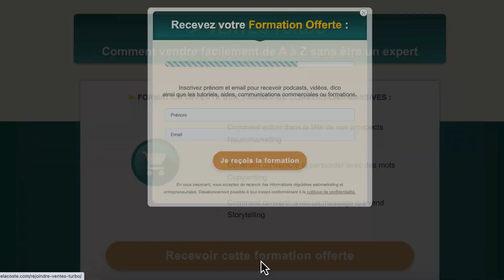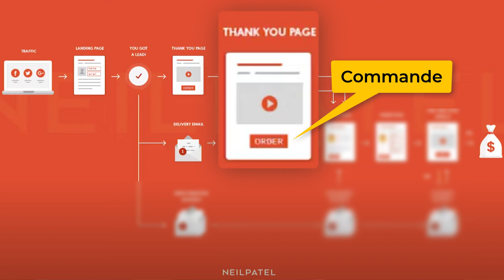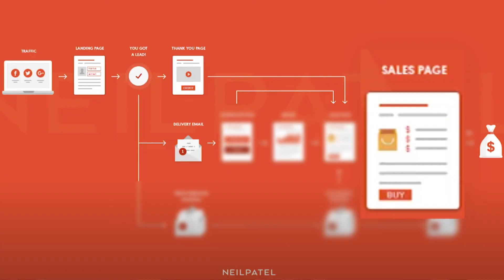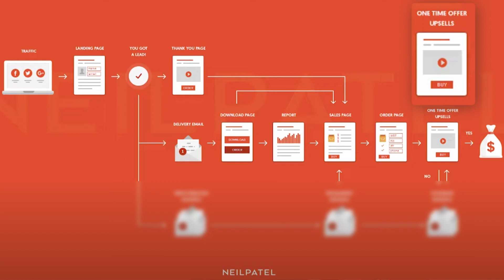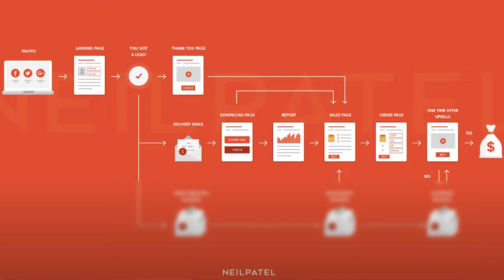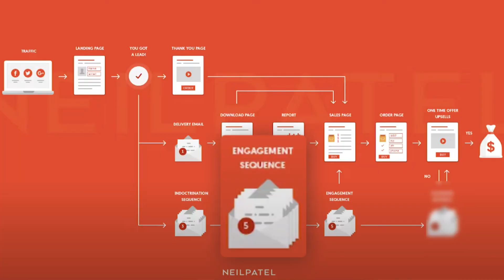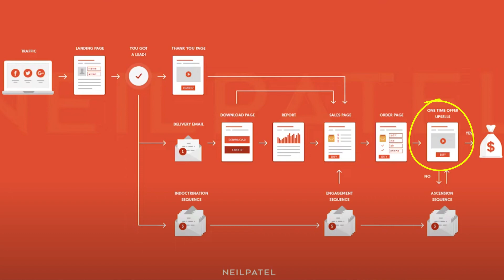Comment Faire un Tunnel de Vente comme NEIL PATEL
Comment Faire un Tunnel de Vente comme Neil Patel ➤ pour créer sa formation en ligne de zéro

📌 Créez votre 1er tunnel gratuit avec Système io (lien de partenariat)
📌 Créez votre 1er tunnel gratuit avec ClickFunnel (14 jours gratuits) (lien de partenariat)

Dans cette vidéo, je vous montre comment le marketeur de Ubersuggest fabrique ses tunnels de conversion. Quand il s'agit de vendre en automatique sur internet, la création d'un funnel reste ce qu'il y a de plus efficace. Que ce soit en utilisant system io, clickfunnel ou tout autre système, même gratuit, apprendre des meilleurs est une nécessité.
00:00 - Intro : Neil Patel
00:23 - Un tunnel de vente, c’est quoi ?
01:38 - Comment mettre en place un tunnel de vente
02:36 - La technique de l’entonnoir vente
04:47 - Les bénéfices d’un tunnel de vente
06:11 - Comment créer un tunnel de vente comme Neil patel
09:49 - La 2è entonnoir de vente de Neil Patel
12:15 - Formation tunnel de vente (gratuite)

4 👉 "Emailing Turbo : De 0 à Pro. Comment créer une liste rentable en 24h chrono“ :

5 👉 “Comment gagner ses 1ers €€€ sur internet sans même savoir ce qu’est un filleul“ :